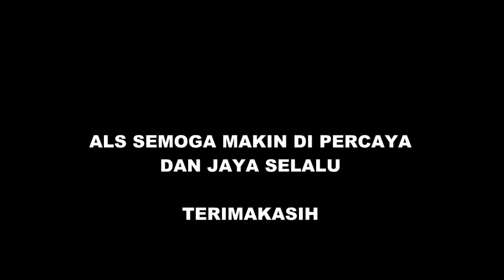Selamat Ulang Tahun ke-55 PT ALS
Selamat Ulang Tahun yang ke 55 untuk PT. Antar Lintas Sumatera, semoga semakin di Percaya dan Jaya.